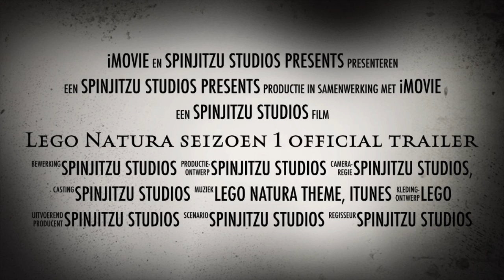Lego Natura seizoen 1 official trailer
Dit was de trailer voor Lego Natura
Het wordt echter geen seizoen maar korte afleveringen over de lego Natura jungle die is ingenomen door het stekelleger